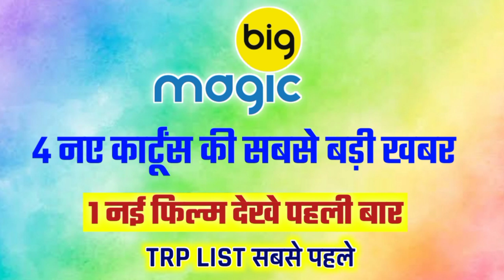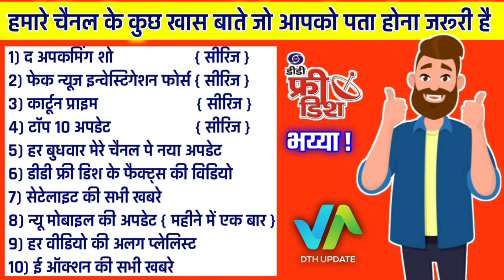4 New Cartoon On Dd Free Dish | Dd Free Dish New Update Today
hay

4 New Cartoon On Dd Free Dish | Dd Free Dish New Update Today

thanks